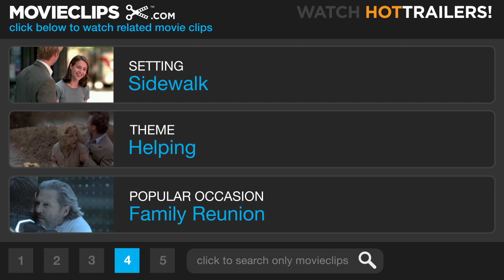The Change-Up #1 Movie CLIP - I'll Play You (2011) HD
Dave (Jason Bateman) wants to switch places with Mitch (Ryan Reynolds).

Cast: Ryan Reynolds, Jason Bateman
Producer: Joseph M. Caracciolo Jr., David Dobkin, Jeff Kleeman, Ori Marmur, Neal H. Moritz
Screenwriter: Jon Lucas, Scott Moore
Film Description: Growing up together, Mitch (Ryan Reynolds) and Dave (Jason Bateman) were inseparable best friends, but as the years have passed they've slowly drifted apart. While Dave is an overworked lawyer, husband and father of three, Mitch has remained a single, quasi-employed man-child who has never met a responsibility he liked. Following a drunken night out together, Mitch and Dave's worlds are turned upside down when they wake up in each other's bodies and proceed to freak the &*#@ out. Despite the freedom from their normal routines and habits, the guys soon discover that each other's lives are nowhere near as rosy as they once seemed. -